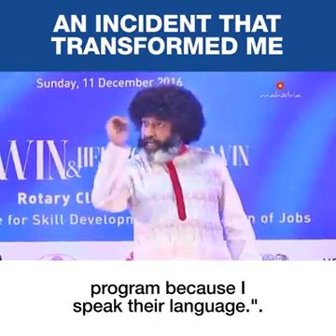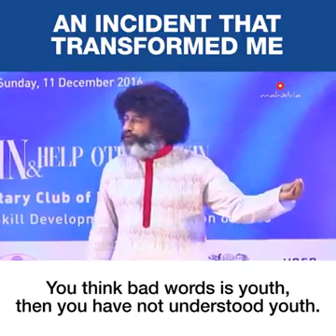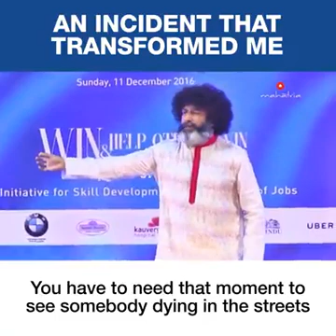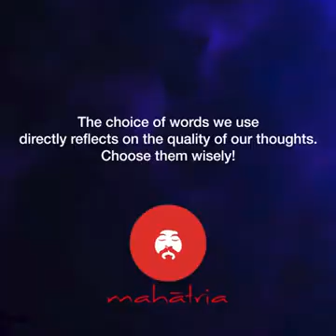Words from Mouth-Beautiful Speech